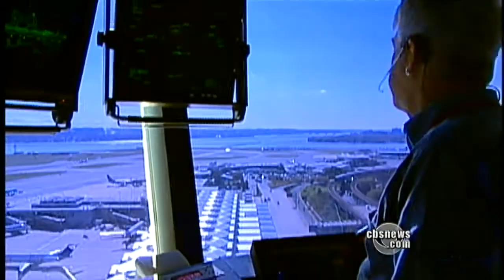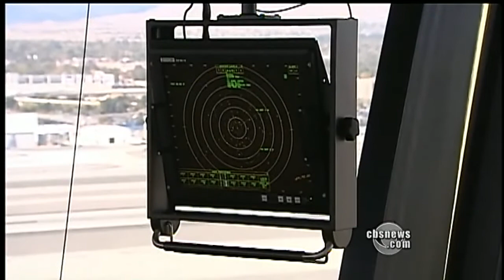Air traffic control chief resigns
The chief of air traffic controllers, Hank Krakowski, abruptly resigned after recent incidents of controllers sleeping on the job. Wyatt Andrews reports on the sleeping epidemic and how the FAA is assuring public safety.